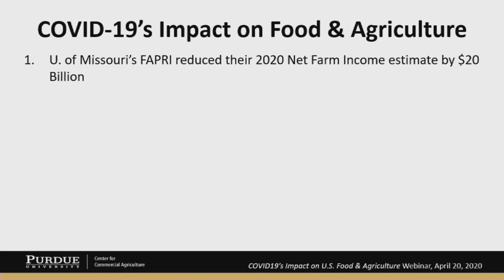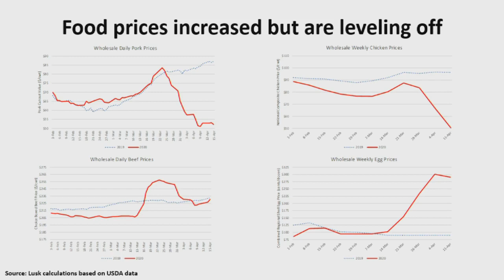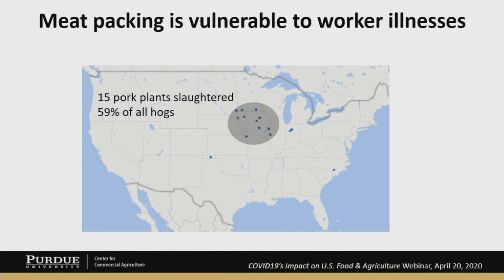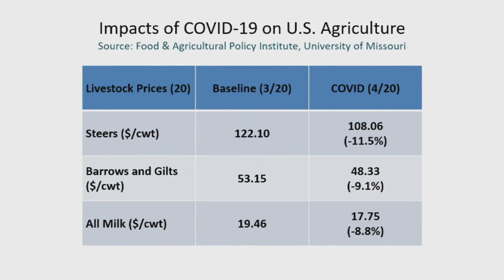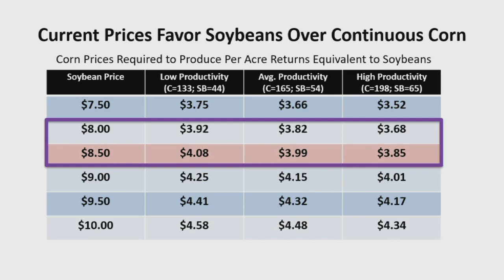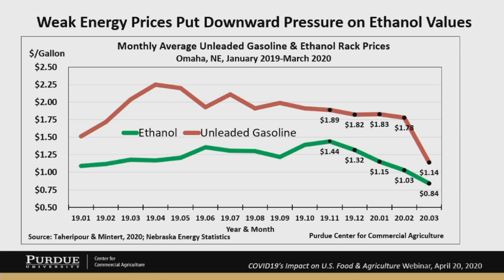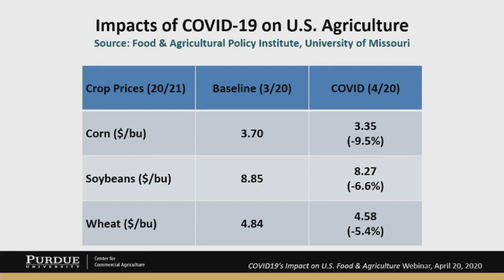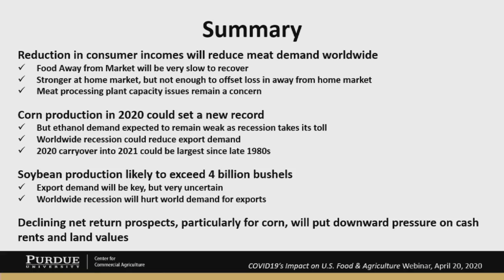COVID19's Impact on U S Food and Agriculture Webinar April 20, 2020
COVID-19 is disrupting U.S. food distribution and marketing, reducing demand for key agricultural commodities and producing severe financial pressure among agricultural producers. Purdue ag economists Jayson Lusk, Michael Langemeier, and James Mintert discuss what’s happened to retail and wholesale food markets and how supply chain issues have produced stock-outs at retail. They also examine the impact demand destruction is having on corn and soybean markets, what it means for crop revenue and how it could impact program payments for producers who recently enrolled in either USDA’s ARC or PLC programs. The impact on meat and livestock markets has been especially severe and they discuss how packing plant shut-downs are affecting both livestock producers and retail consumers. Slides used during the presentation can be downloaded